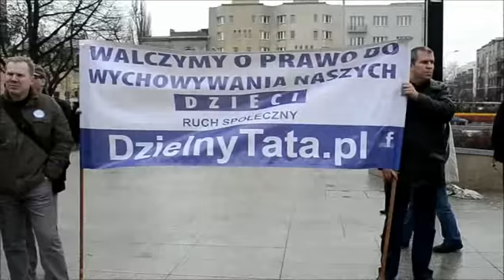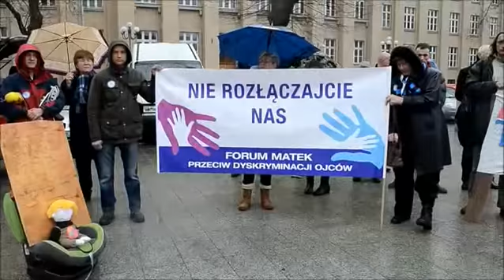Protest ojców na placu Dąbrowskiego w Łodzi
Pod Sądem Okręgowym w Łodzi protestowali ojcowie walczący o prawo do wychowywania swoich dzieci. CZYTAJ WIĘCEJ I ZOBACZ ZDJĘCIA